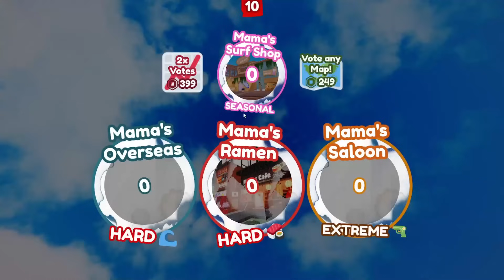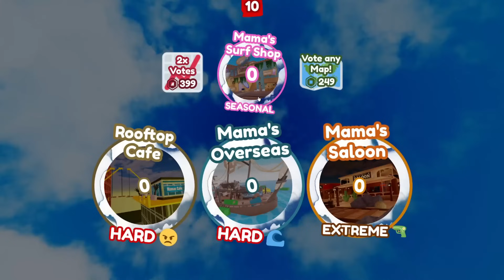Angelazz is a MOM in Roblox!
In todays video, Angelazz becomes a mother in Roblox Cook the Baby, and it was super funny!